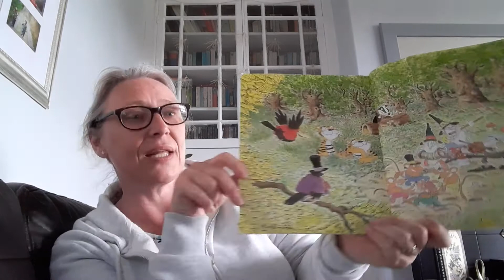Monday 27th April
Little Rabbit Foo Foo